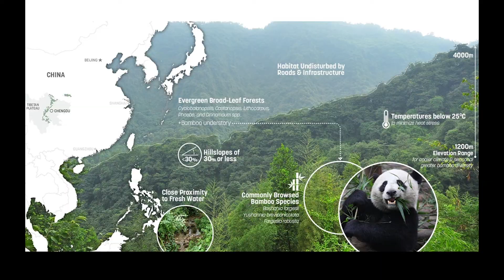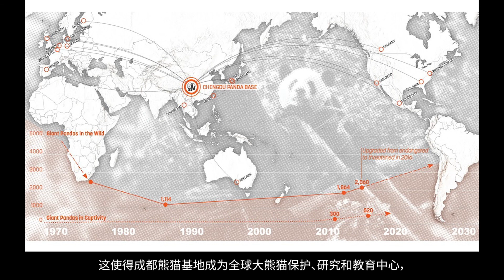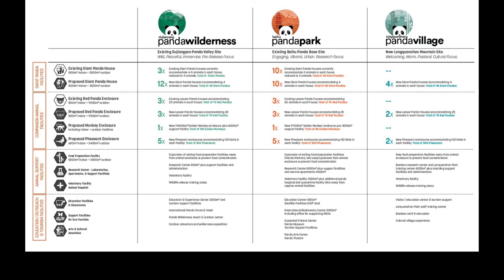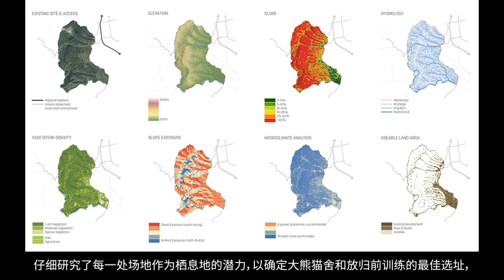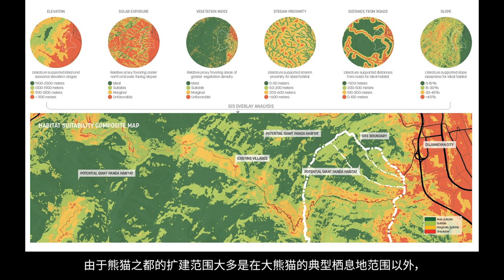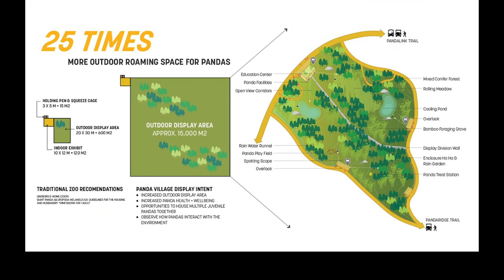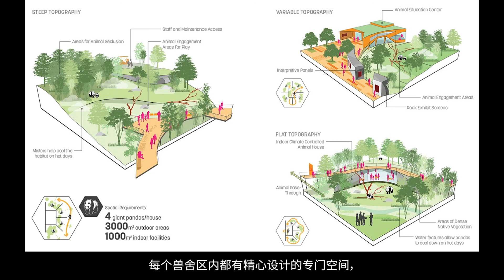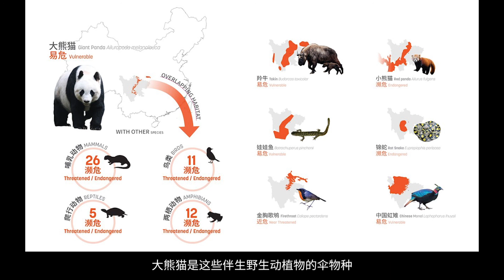Reconciling Competing Interests: Conservation, Education, and Urbanization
In this presentation, designers Michael Grove and Tao Zhang from Sasaki will share this project’s significant effort to increase public awareness, reconcile conflicts between conservation and urbanization, and re-establish native habitats.